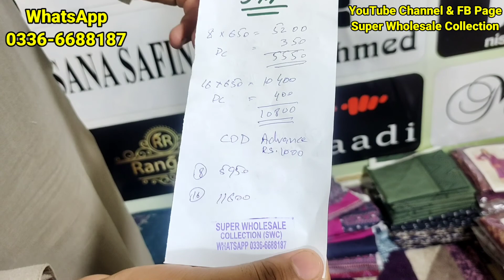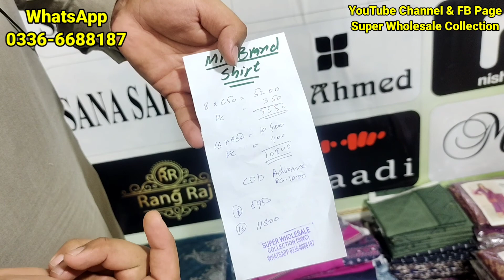ORIGINAL KHAADI BeechTree SAYA New Desidn 2022 Mix Brand Shirt Wholesale Rs.650 only Brand Lot Mal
@Super Wholesale Collection
Muhammad Usman Afzal

ORIGINAL KHAADI BeechTree SAYA  New Desidn 2022 Mix Brand Shirt Rs.650 only Wholesale Price